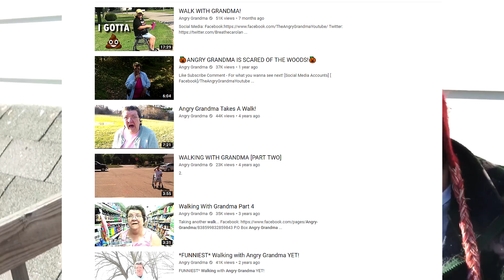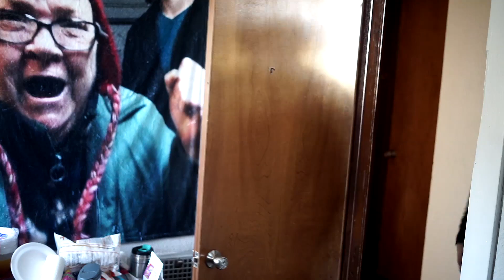ANGRY GRANDMA VS GRANDSON (LIGHTSABER DUEL)